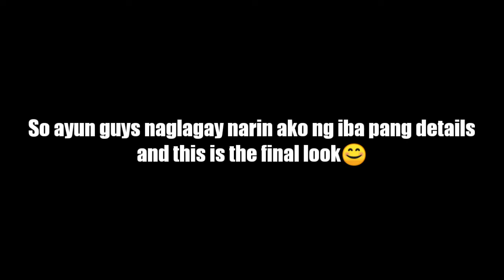DIY Galaxy Lamp Shade | Kabog ba or epic fail???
This is my first DIY vlog and I hole you like it even it is not too perfect. Keepsafe and Godbless 😇💖